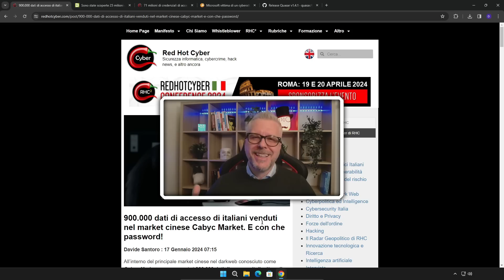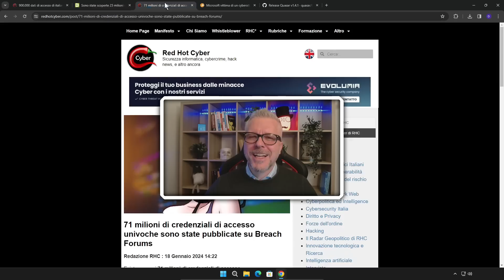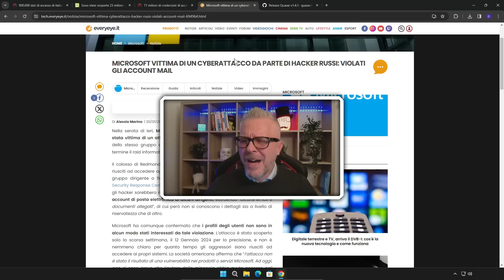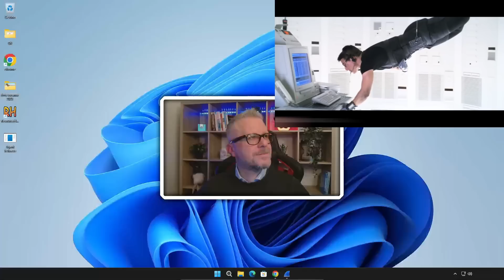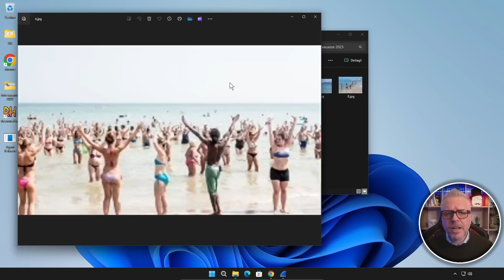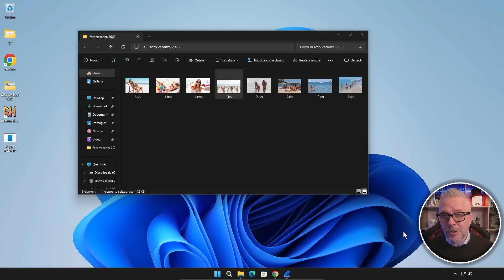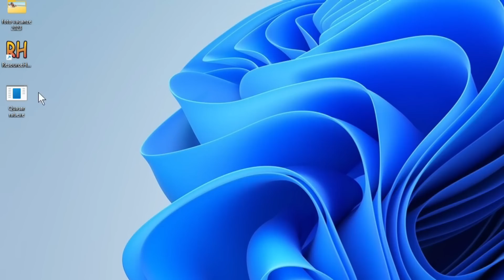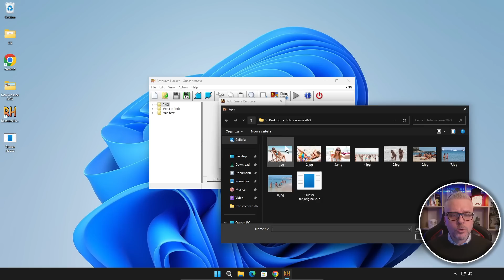Ecco come mi hanno hackerato un PC usando un comunissimo pendrive!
In questo video, ti racconterò come sono stato hackerato un PC disconnesso da internet.

L'hacker è riuscito a inserire un pendrive infetto nel mio PC e, grazie a un RAT opportunamente modificato, ha avuto accesso al sistema e ai miei dati.

In questo video, vedrai:

Come è stato possibile hackerare un PC disconnesso da internet
Come funziona un RAT
Come difendersi da questo tipo di attacchi
Questo video è un avviso a tutti gli utenti di essere cauti e di prestare attenzione alla sicurezza dei propri dati.